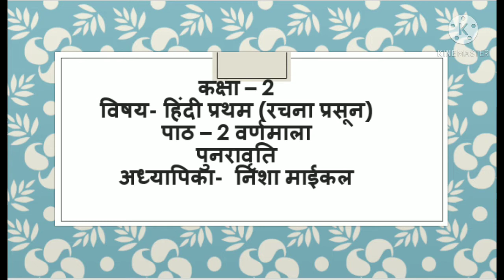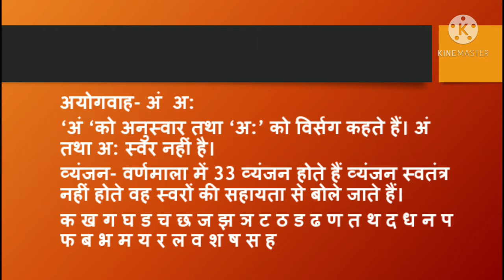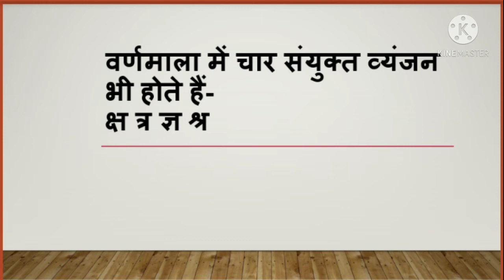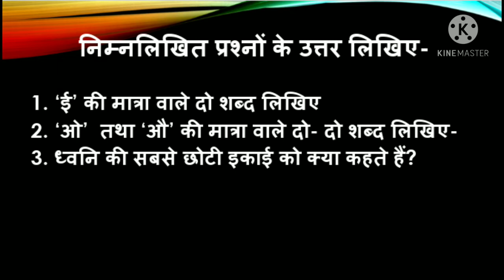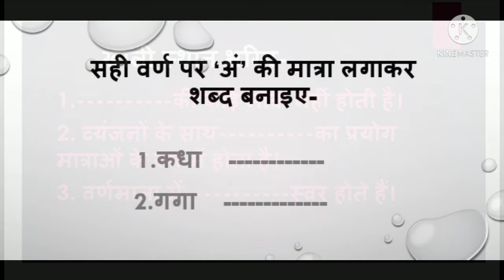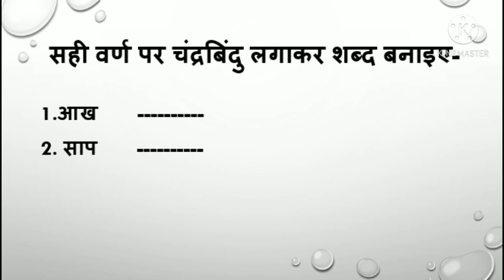Class 2, Hindi 1, Revision, Chapter 2 by Nisha Michael